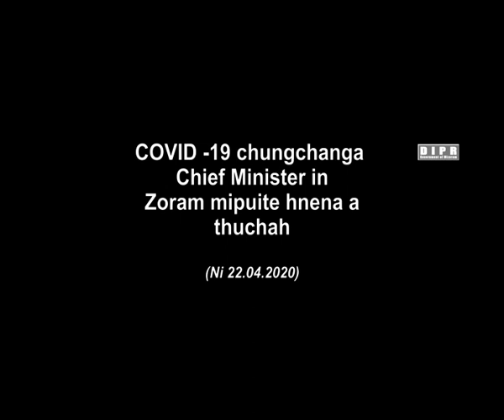MIZORAM CM : CM RELIEF FUND HMAN DAN